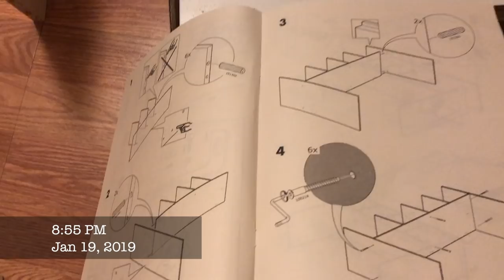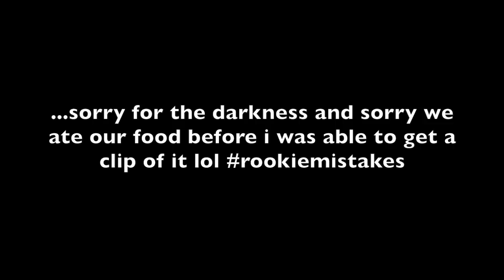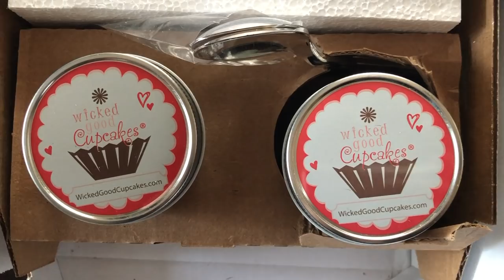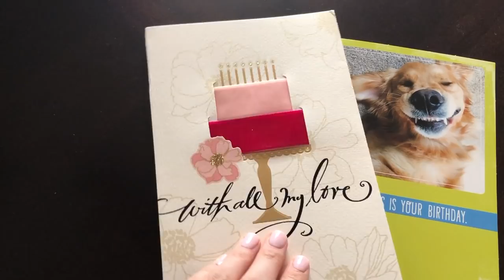VLOG | my 22nd birthday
IKEA wardrobe
nail color - i don't remember the brand name, but the shade name is 44

xx taylor